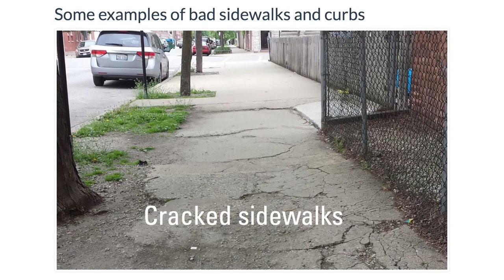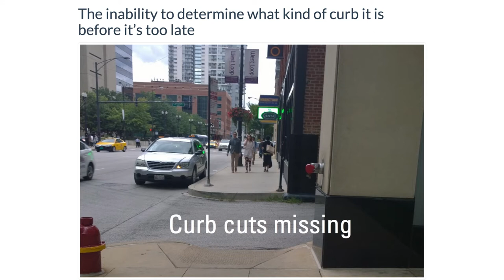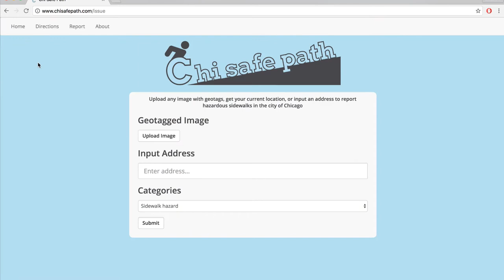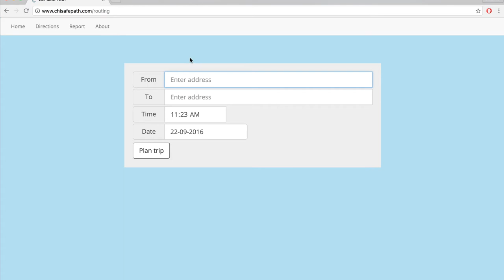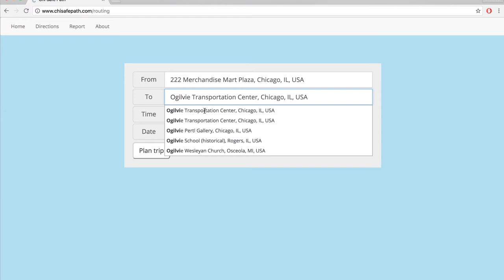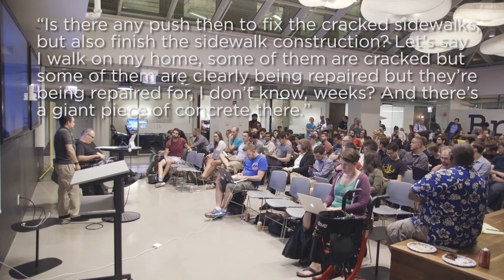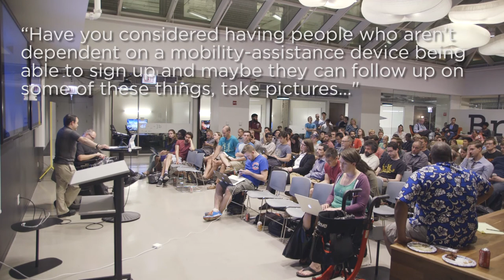Chi Safe Path: Navigating Chicago for Differently Abled People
In Chicago, sidewalks are essential in connecting us to just about any activity outside our own homes. Dilapidated and inaccessible sidewalks make getting around more difficult, if not impossible.

Steven Luker, a web developer, and Adam Hecktman, Civic technologist for Microsoft, discuss various ways that bad sidewalks not only make things difficult and dangerous for Chicagoans, and how a new civic app, Chi Safe Path, provides a way to deal with them.

In Chicago? Join us at Chi Hack Night every Tuesday night in the Merchandise Mart!